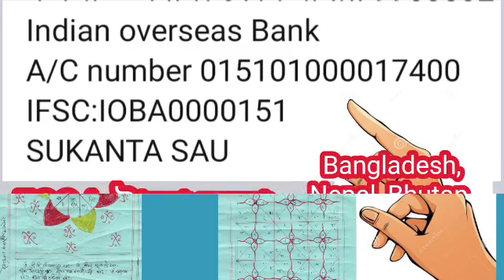মেষ রাশি অপেক্ষার ৭ ঘন্টা বহু প্রতীক্ষিত সেই সময় নতুন যুগের সূর্যোদয়।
আর নেই চিন্তা এসেছে সেই দিনটা।